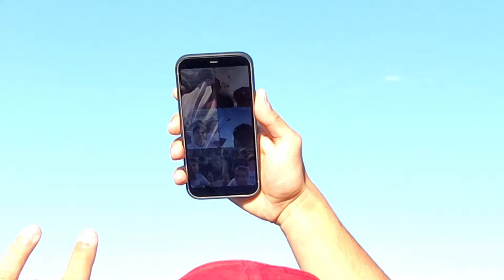LA FUGA DALL' HOTEL | LA GIOCATA! - ULTIMO VLOG MARATO 2023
Dai ok, questo era l'ultimo di quest'anno |;)

LEGGIMI !!

⏩ Instant Gaming | Se compri, supporti:
 Aggiungete " /?igr=lorixfox " alla fine del link del prodotto che acquistate!

► Music from Tunetank.com
- Vendetta

CONDIVIDI Mi raccomando ! !